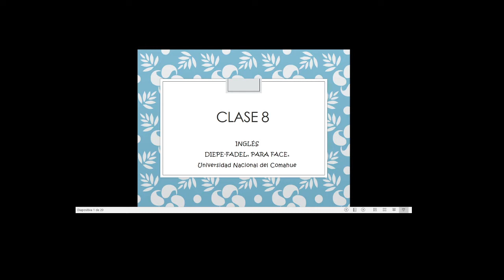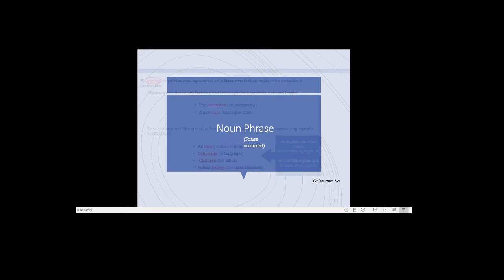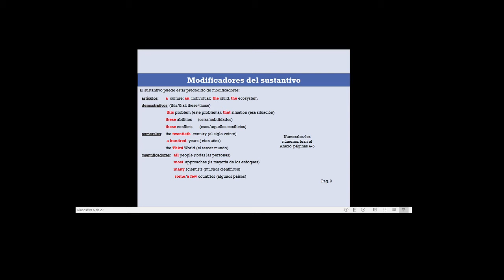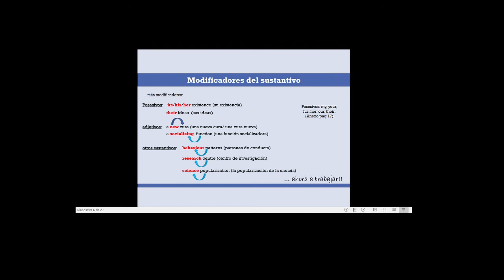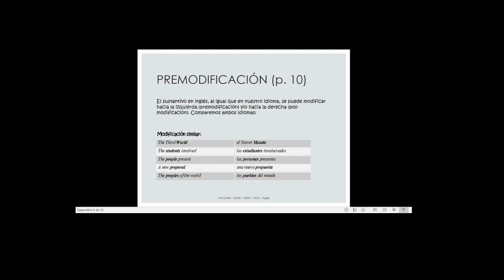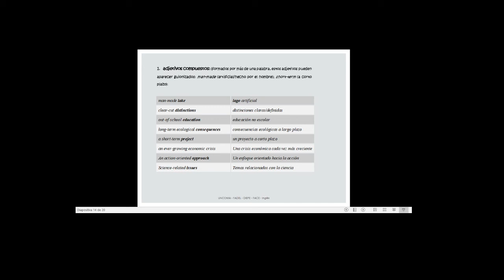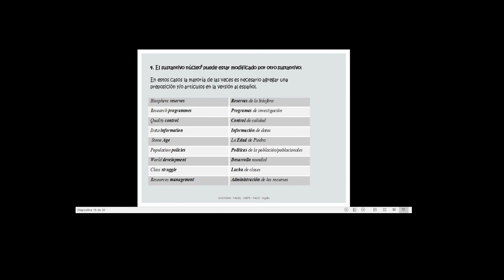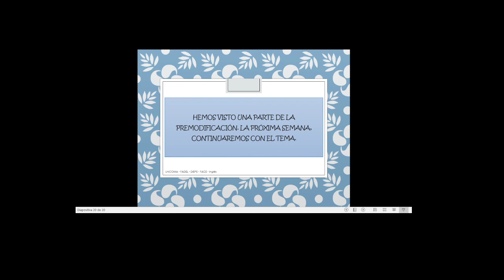INGLÉS FACE 22 DE ABRIL, 2021